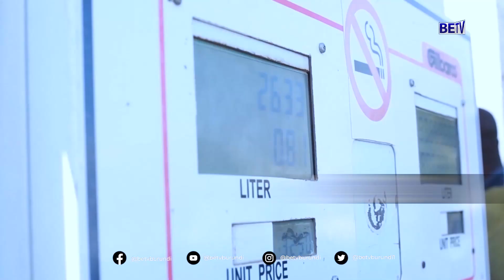burundi : Ibi nivyo Abarundi bakwiye kumenya ku bijanye n'ibihe vy'ubutunzi igihugu kirimwo.